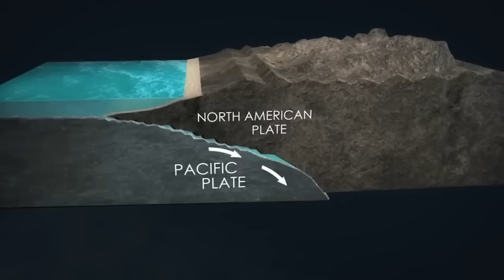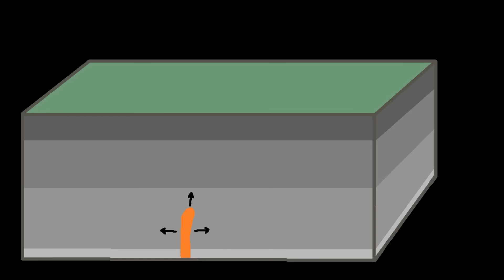5 Dangerous Fault Lines in the U.S. on the Verge of Earthquake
Did you know the most powerful earthquakes in U.S. history didn’t happen in California? Did you know one hidden fault line could unleash a tsunami that crosses the entire Pacific Ocean?

00:00 - Intro
00:21 - Cascadia Subduction Zone
02:36 - New Madrid Seismic Zone
04:08 - Wasatch Fault, Utah
05:35 - Alaska’s Seismic Powerhouse
07:08 - Hawaii’s Hidden Hazard
08:10 - Outro

In this deep-dive documentary, we explore five of the most dangerous fault lines in the United States that are largely overshadowed by the well-known San Andreas Fault. While Hollywood has dramatized earthquakes with scenes of collapsing buildings and citywide panic, the real danger may be lurking in places you’d never expect—quiet towns, serene coastlines, and even America’s heartland. We begin with the Cascadia Subduction Zone, a ticking time bomb off the Pacific Northwest coast, capable of producing magnitude 9 earthquakes and massive tsunamis. Then we head to the New Madrid Seismic Zone, where massive quakes once shook two-thirds of the country in the early 1800s and could do so again.

From the towering Wasatch Fault beneath Salt Lake City to the monstrous forces below Alaska and the deceptive calm of Hawaii’s volcanic terrain, each fault poses a unique and catastrophic risk. With input from leading geologists and decades of research, this video presents a clear look at the science, the history, and the shocking possibility of what could come next. These are the five fault lines that could shake America to its core.

5 Dangerous Fault Lines in the U.S. on the Verge of Earthquake